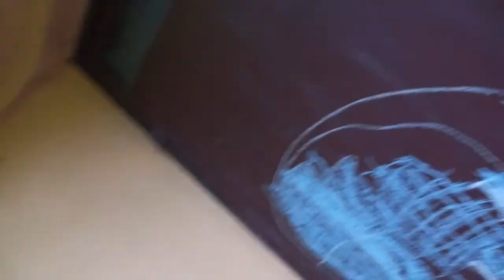2021 julius fafeldolgozasa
fa feldolgozás